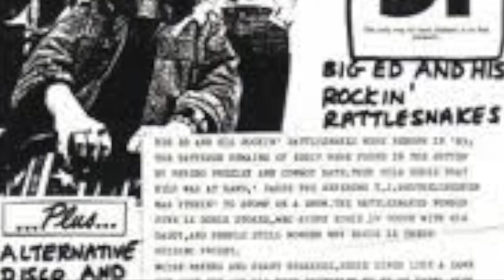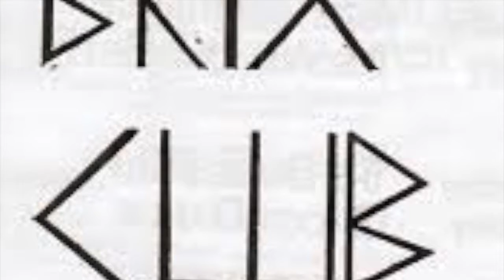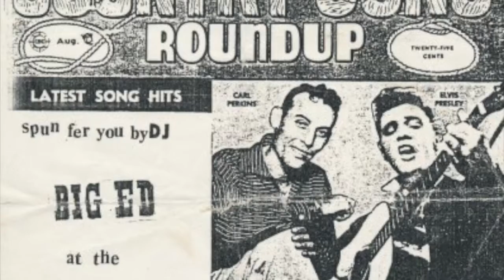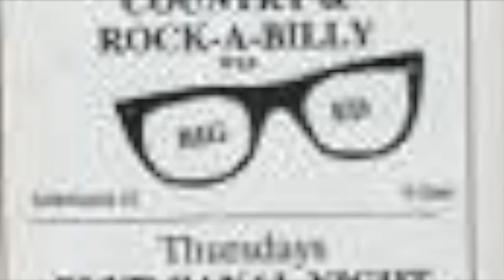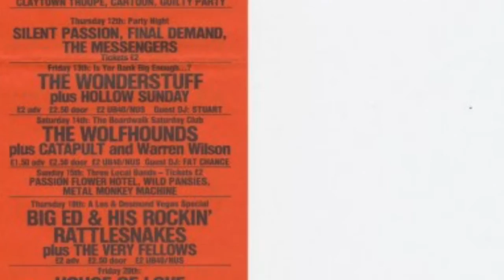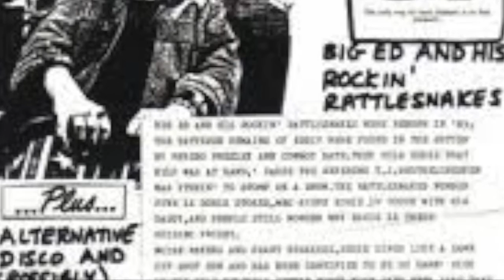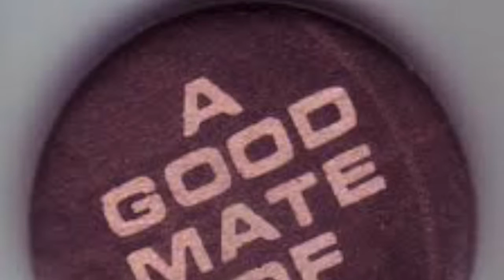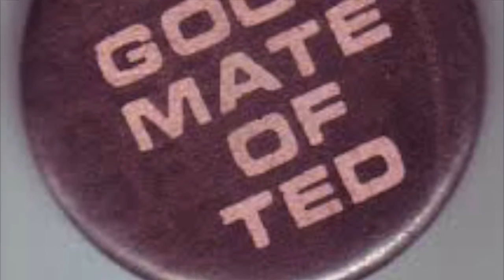TED CHIPPINGTON + BIG ED & HIS ROCKIN' RATTLESNAKES live at the Brix Club Lancaster on Sunday 8 Jun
the genius that is Ted Chippington. I put this show on in Lancaster in 1986. the original bill should have been The Nightingales plus Ted. The Nightingales weren't able to make it, so Ted got promoted to headliner, and I asked Hulme's finest rockarebels Big Ed & His Rockin' Rattlesnakes to play as well. It made for a night of top entertainment. and this reveals the true genius of Ted Chippington in his prime. Proud to say I'm a mate of Ted and you know that can't be bad……